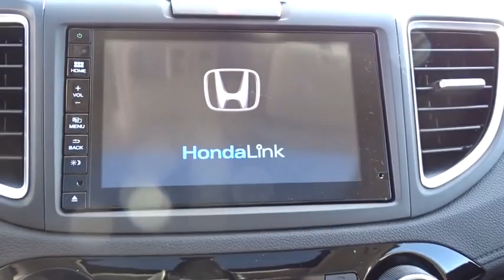2016 Honda CR-V Elmhurst, Oak Park, River Grove, Bellwood, Franklin Park , IL 62198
2016 Honda CR-V